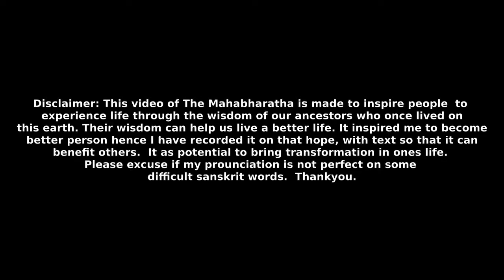Section 28 - Astika Parva - Garuda is asked to bring amrita | Adi Parva | Volume 1 | The Mahabharata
Garuda to free his mother from bondage, agrees to bring amrita to snakes.

This video contains English Commentary  voice over of The Mahabharata, Volume 1, Adi Parva, Section 28 - Astika Parva. This section gives brief introduction to the story and the characters that appear in the book. Listen in full or parts as per your convenience.